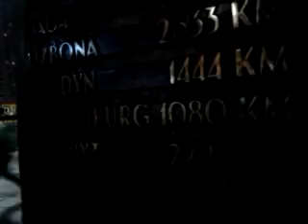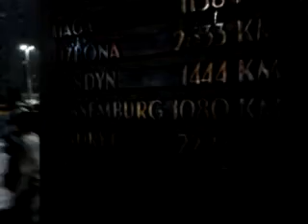DAMY RADĘ,GDY MAZUR ZA DORADZANIE NA STRONĘ PEPICZKÓW PRZEPĘDZIMY I PO LICHWIE!!!